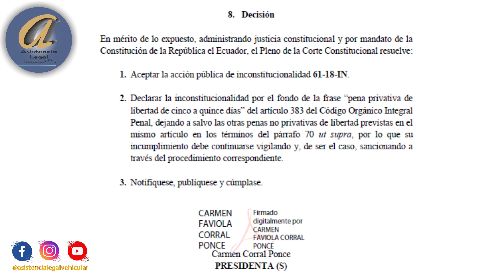YA NO HAY PRISION POR LLANTAS LISAS EN ECUADOR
YA NO HAY PRISION POR LLANTAS LISAS EN ECUADOR parati ahoratu hazmeviral recomendado feed impresionante tiktokecuador🇪🇨